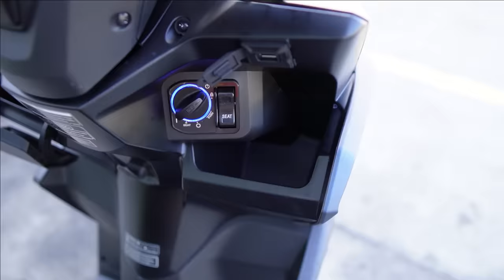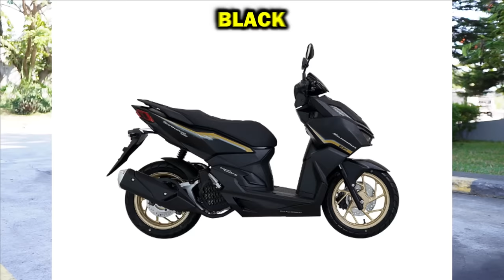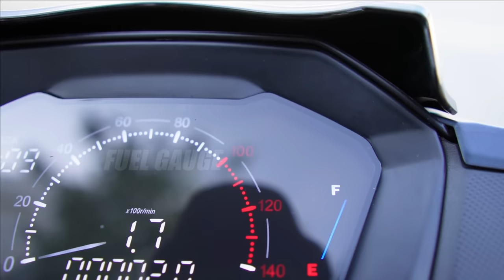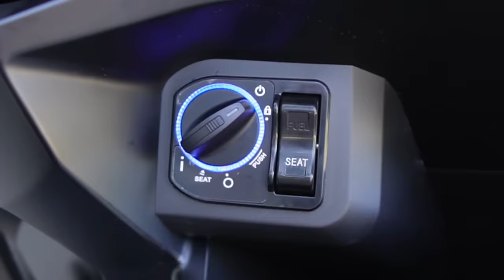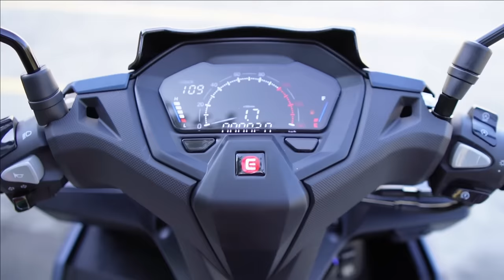AKALA KO CLICK 160 SAMURAI 155i Pala! Euro Motors Samurai 155i Review